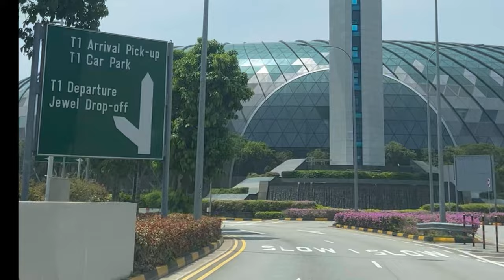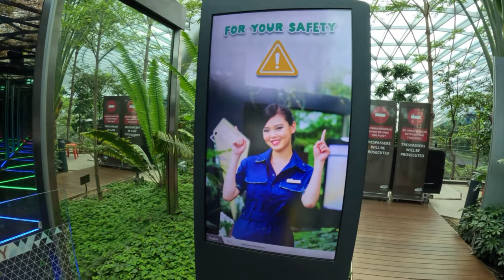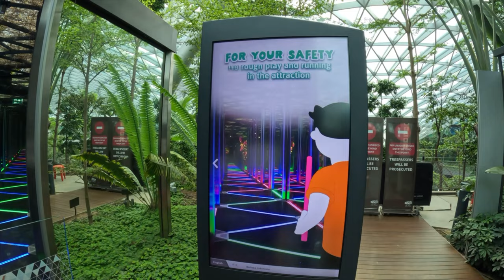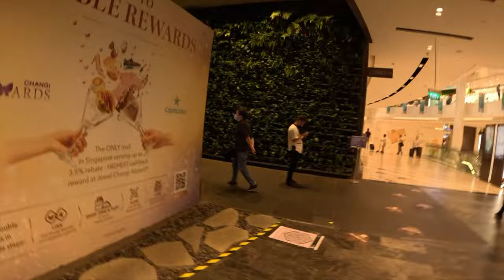The Best Airport In The World: Singapore Changi Airport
Jewel Changi Airpot has won Skytrax's best airport award 12 times. It secured the title with its $1.3 billion Jewel and world-famous amenities such as  the world’s largest indoor waterfall, hiking an indoor trail that winds through a jungle of over 2,000 trees, tracking down some Michelin starred ramen, and burning some energy on the 5-story-high suspended trampoline. All while surrounded by an unparalleled collection on the world’s best retail and all without ever stepping foot outside of the building.